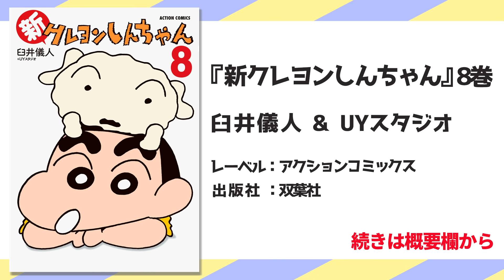【漫画】『クレヨンしんちゃん』オラがお留守番で大暴れだゾ【新クレヨンしんちゃん Vol.154～157】｜クレヨンしんちゃんねる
『クレヨンしんちゃん』しんのすけ、みさえ、ひろし、ひまわり、シロ、野原一家、カスカベ防衛隊ーーいつものみんなとのドタバタな日常が読めちゃうゾ!!

⬇️双葉社オンラインストアにて『クレヨンしんちゃん』限定グッズ発売中⬇️
⬇️『映画クレヨンしんちゃん 謎メキ！花の天カス学園』についての最新情報はこちらでチェック！⬇️

⬇️『新クレヨンしんちゃん』の電子書籍が読みたい方はこちらから！⬇️
▼AmazonKindle
▼Renta!

タイトル：新クレヨンしんちゃん
作：臼井儀人＆UYスタジオ